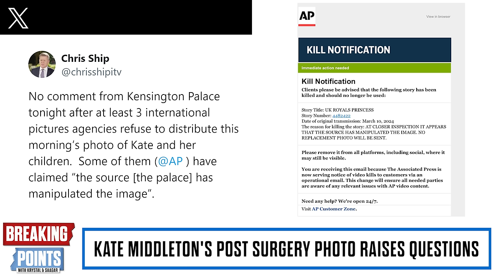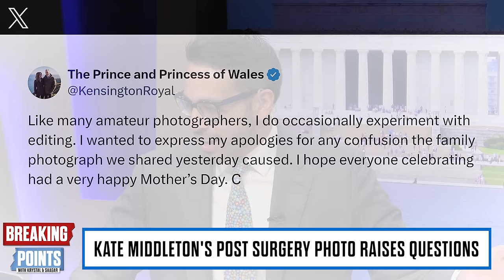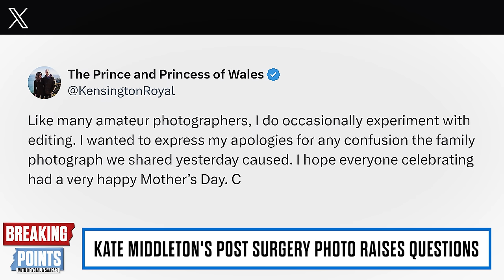Kate Middleton Theories EXPLODE After Palace Fakes Image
Krystal and Saagar discuss Kate Middleton conspiracies floating around after posting an edited picture.